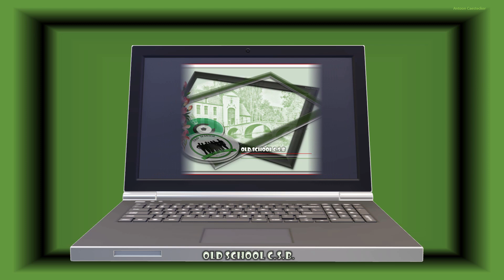Old School C S B